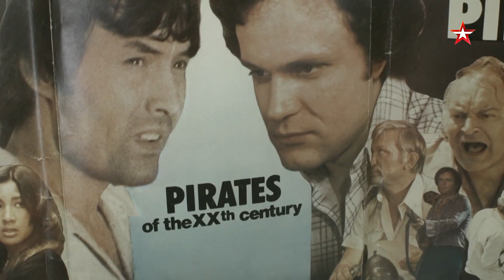ПОСЛЕДНИЙ ДЕНЬ. Талгат Нигматулин | Смотрите 20 января в 19:40